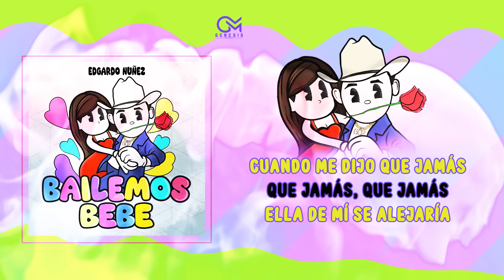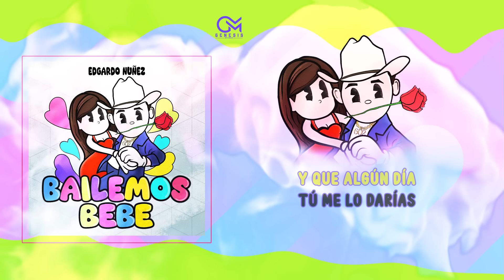Edgardo Nuñez - Micaela La Maria [Video Letra]